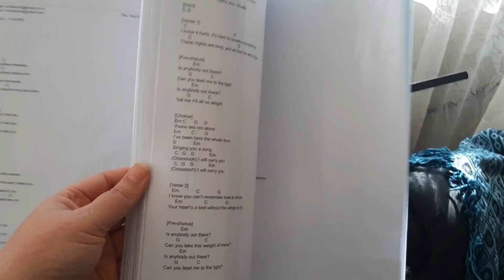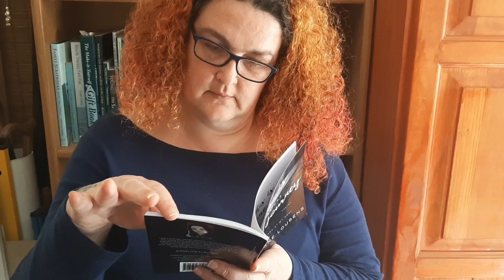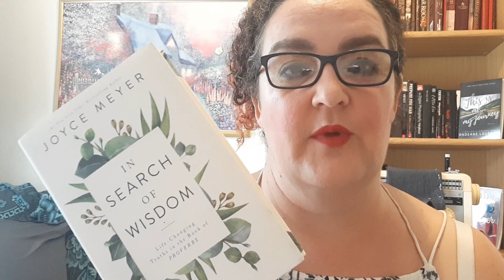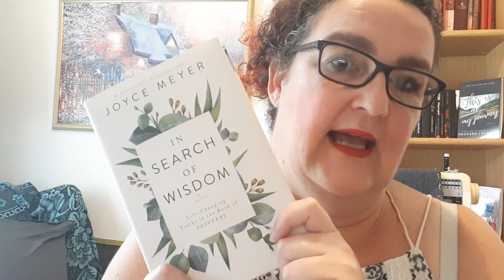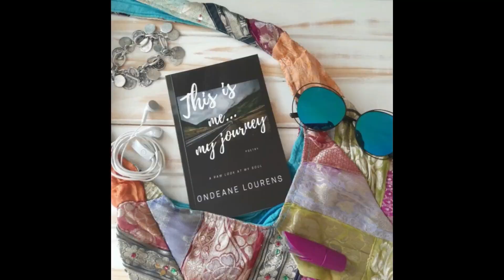My Favourite Books For 2021 (Slight Spoiler Alert)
Please leave questions, feedback, or just general comments on what I should cover next in the comment section below. I will try and answer as many as I can! :)

**Make sure that you have pressed the little bell symbol so you have NOTIFICATIONS turned on for my channel which means you will be notified every time I upload a BRAND NEW video!**